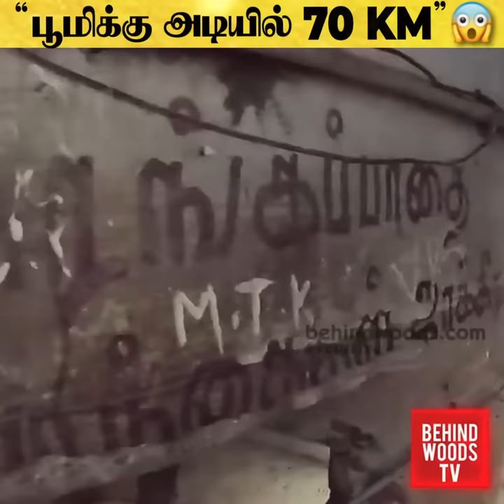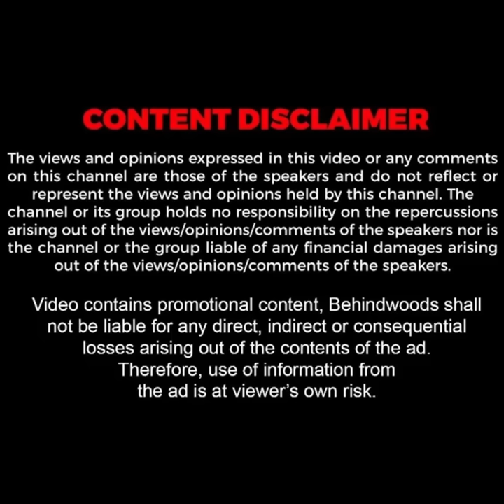"பூமிக்கு அடியில் 70 KM" 😱 பிரமிக்க வைத்த சோழனின் ரகசிய சுரங்கப்பாதை !!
Editor: Ekambareshwaran S.J, Show Producer: Selvakumar M